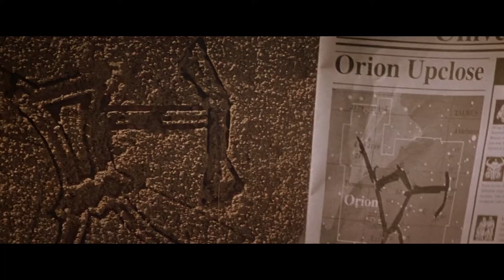STARGATE (1994) FINAL Trailer #2 - Kurt Russell - James Spader HD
FAN MADE